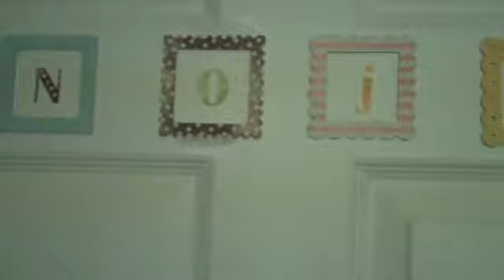shirt trixster featuring eggyman